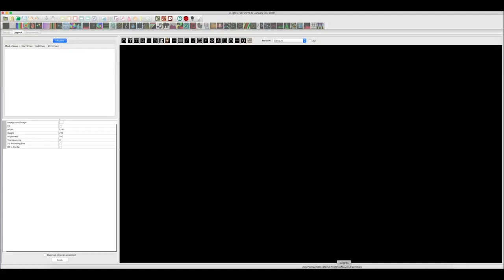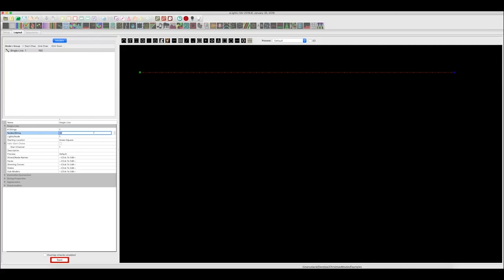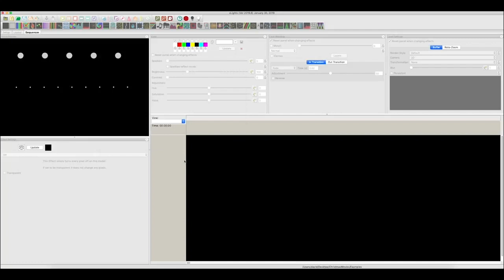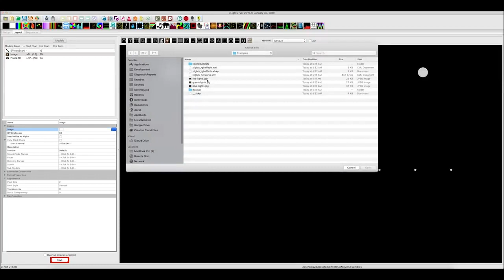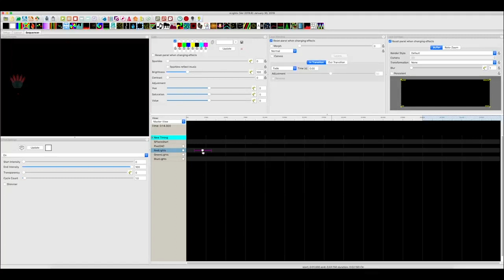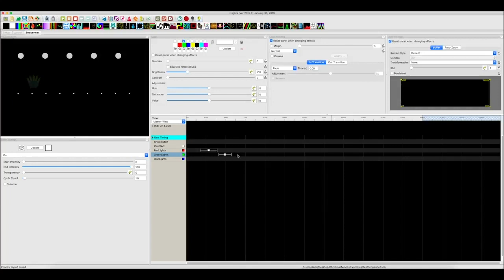How to Sequence Pixel2AC with xLights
In this video, we go over some simple steps to sequence your Pixel2AC board in xLights.